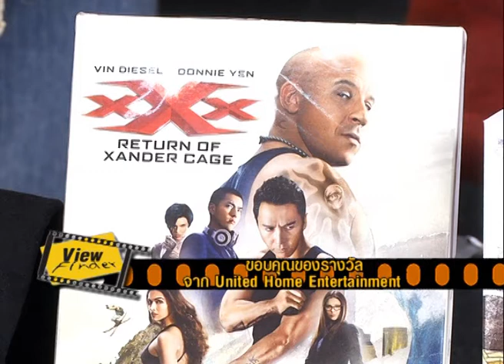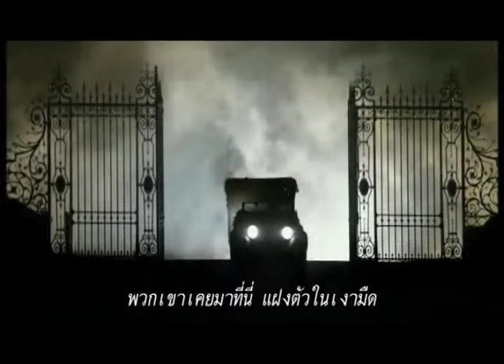Viewfinder170660 1 4 ผู้กำกับเผย The Continental เน้นที่องค์กรนักฆ่า คาด John Wick ร่วมแจม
News Update : 1.  “อดัม เวสต์” มนุษย์ค้างคาวรุ่นบุกเบิกสิ้นลมแล้ว /  2. ผู้กำกับเผย The Continental เน้นที่องค์กรนักฆ่า คาด John Wick ร่วมแจม  /  3. Elizabeth Banks ดราม่ากลางงาน บอก Steven Spielberg ไม่เคยกำกับหนังที่มีตัวละครหญิงนำเรื่องเลย   /  4.  Atomic Blonde หรือจะเป็น John Wick เวอร์ชั่นผมบลอนด์ !!!

Home Ent. : Shin Godzilla
Now Showing : Despicable Me 3 /   Before I Fall
Asia Rama : 5 ฉากสุดคลาสสิกของ “เจ็ท ลี”
Scoop : การ์ตูนหน้าตาแบบนี้ คิดได้ไง